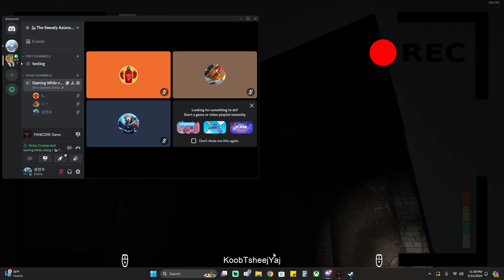Playing Panicos for the first time with Friends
Sorry for the language and the songs that are used in this video. It is just for fun.